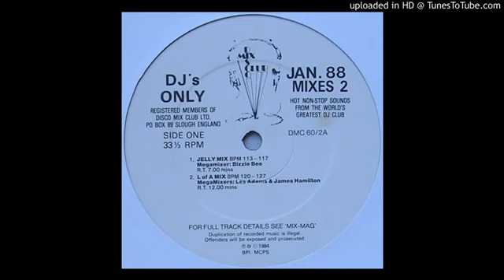Jellybean Jelly Mix DMC mix by Bizzie Bee Jan 88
MIX   DMC  80